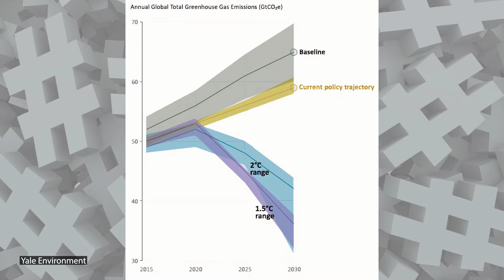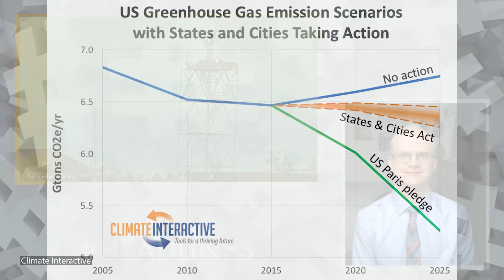Headlines Weather World 1/25/21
Talking about the latest weather and climate news from across the country! I talk about how newly elected President Joe Biden has signed legislation that will allow the United States to rejoin the Paris Climate Accord and about how the Lake Charles National Weather Service radar was able to be repaired over the past few months after being damaged in Hurricane Laura.